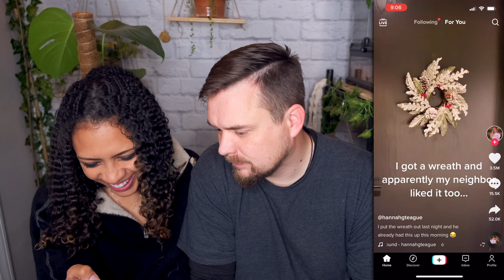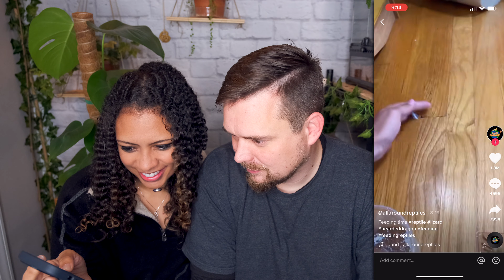Reacting To Reptile TikToks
Good Morning, Reptilians! This week, we're reacting to TikToks! Well... a few of them, until my mic died. 🙃

0:00 Intro
1:11 tommys_reptiles (frilled dragon)
1:52 sdsnakeadventures (chameleon)
2:56 rockettheiggy (iguana)
3:40 uthiccornah (ball python)
3:57 herpinhippietwo (alligators)
5:03 bewildreptilerescue (rescuing snakes)
7:00 allaroundreptiles (bearded dragon)
8:00 galaxyexotics (hognose)
8:17 imkryssia (bearded dragon)
8:44 smaugthebeardie (bearded dragon)
9:11 artemis_the_red_dragon (bearded dragon)
9:53 I lose my mic.
10:41 outro
10:57 sponsor: iheartgeckos.com
11:58 shoutouts
12:24 bloopers

Fujifilm XT3 w/ 16-55mm lens:
Canon M50:
Microphone:
Shoe Mic For My Camera:
Ring Light:
Brick Background:

Come hang out with us and watch us talk about animal things... and watch our animals do animal stuff.